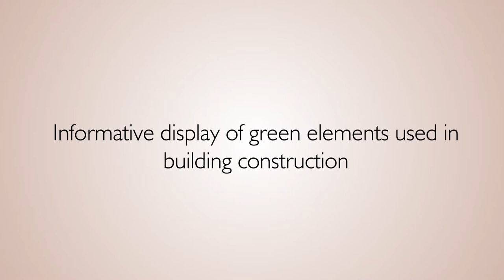[TVC-VDS] Digital Wall